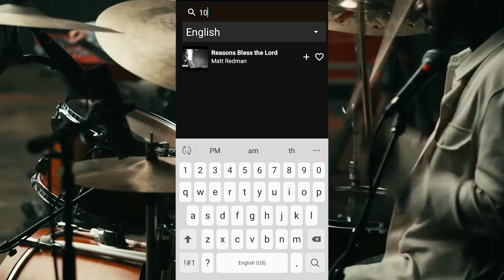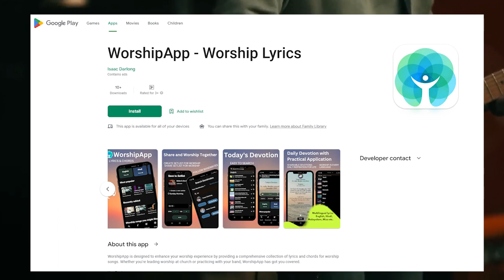WorshipApp - Worship Lyrics App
WorshipApp is designed to enhance your worship experience by providing a comprehensive collection of lyrics and chords for worship songs. Whether you're leading worship at church or practicing with your band, WorshipApp has got you covered.

Key Features:

Extensive Database: Access a vast collection of worship lyrics and chords for your favorite songs.

Daily Devotionals: Find inspiration and encouragement with our daily devotional messages.
Setlist Creation: Create and organize your setlists for seamless worship planning.
Song Requests: Can't find a particular song? Request lyrics to be added to our database.
User Contributions: Contribute your own lyrics, which will be added to the database upon approval.
Favorites: Save your favorite songs for quick access during worship sessions.
Powerful Search: Quickly search for specific lyrics or songs to find what you need. Multilingual Support: Worship lyrics available in multiple languages, with more being added in the future.
We value your feedback and suggestions! Please take a moment to share your experience with WorshipApp by leaving a review. We appreciate both positive and negative feedback as long as it is constructive. Your input helps us improve and provide you with the best worship-leading app experience ever.

Thank you for choosing WorshipApp. Let's worship the Lord together! Psalms 95:6-7